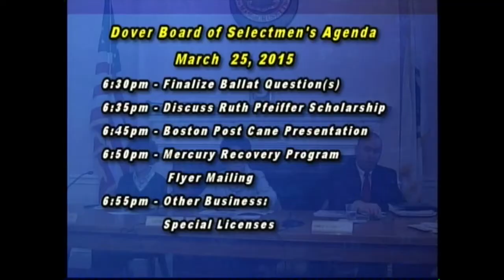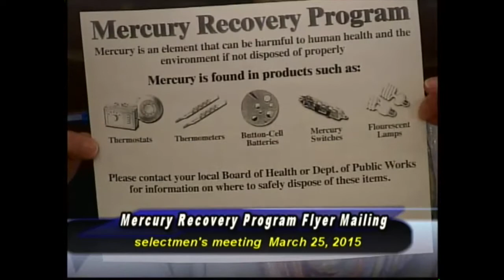Dover Selectmen Meeting of March 25, 2015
This video is about Dover Selectmen Meeting of March 25, 2015